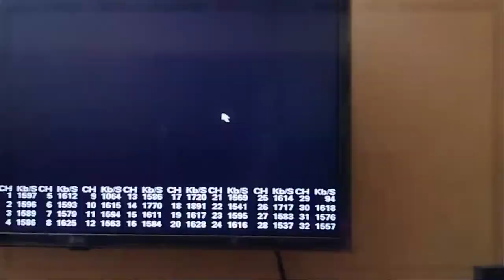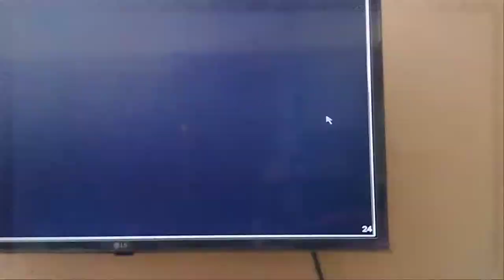cpplus 2.4mp 31 camera installed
cpplus 2.4mp 31 camera installed in Sindhu co.op. housing society
building no 21 lallubhai compound mankhurd